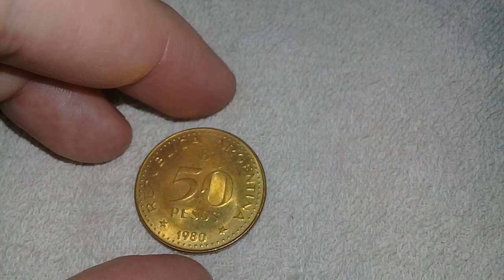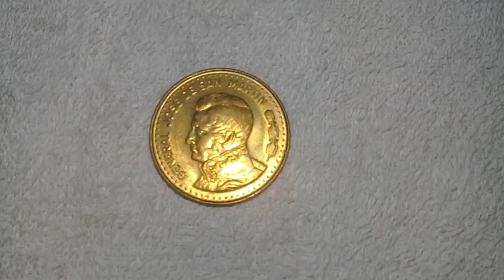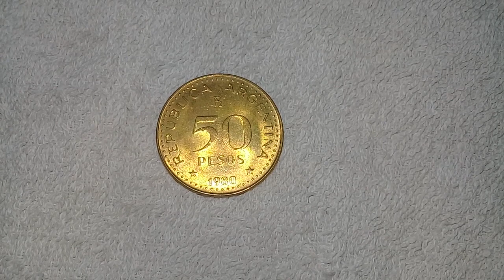ARGENTINA 50 PESOS 1980 MONEDA MAGNETICA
Para mas contenido pueden seguirme en el Instagram del canal @fernandoargentomonedas